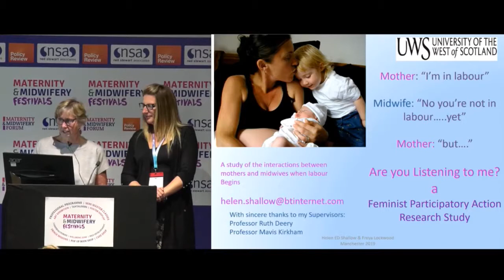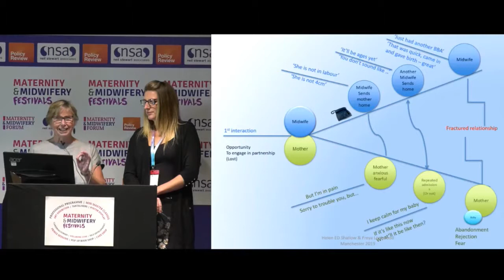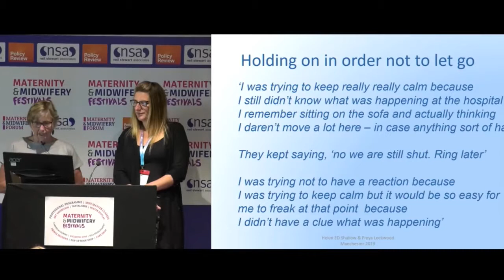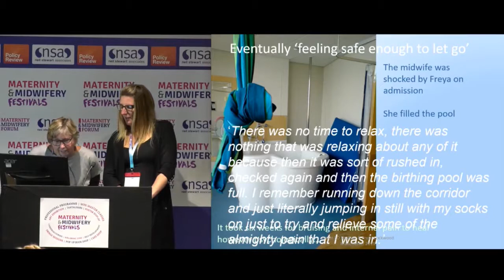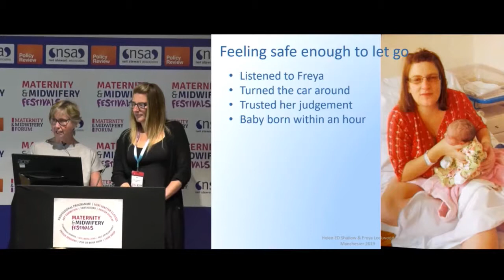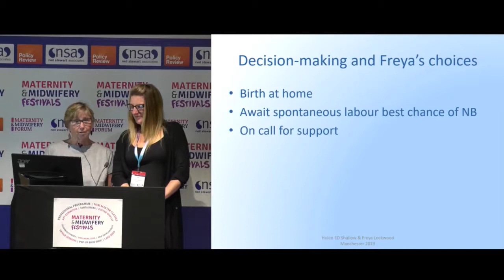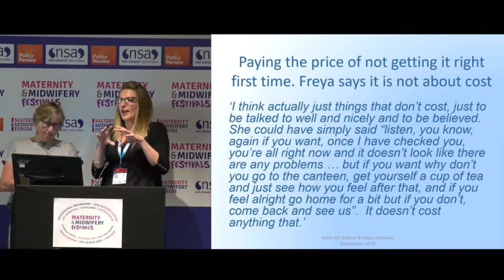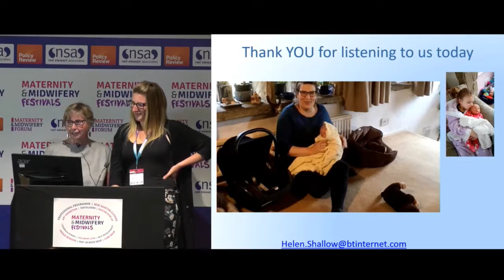Getting it right the first time - Holding on to labour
Dr Helen Shallow (Midwife, Presenter and Consultant) and Freya Lockwood (Mother) gives a presentation on "Getting it right the first time: Holding on to labour - not feeling safe enough to let go" at the Northern Maternity & Midwifery Festival 2019.